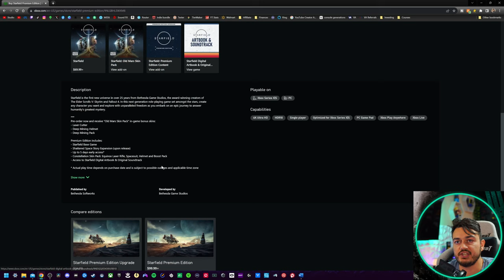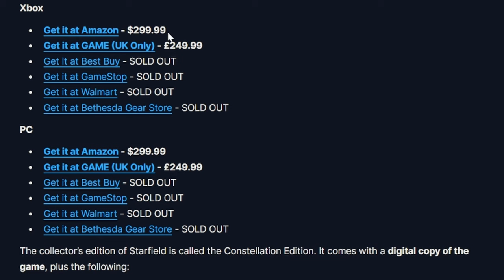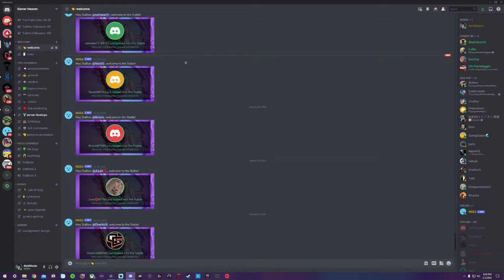Starfield Review: Bethesda Blinders Off, Let’s Grade This Game!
If you approach Bethesda's first new universe in 25 years as something familiar this time set in space rather than a sim of unparalleled space exploration you are off to a good start. There are a few quality of life complaints, a hand full of funny and not game breaking bugs, and plenty of praise to give as I break down this game on 11 categories, well technically 12 because I touch on pacing which has been a complaint for some.

0:00 Intro
0:48 Set Expectations
1:07 SPOILERS
1:53 Story Review Coming
2:50 Price, Where to Play, Versions
4:33 Story Summary
5:27 Gameplay (Movement, Inventory, Crafting)
11:41 Exploration
14:45 Combat
17:22 Graphics
20:34 Art Style (Nasa-Punk)
21:40 Audio Design
22:44 Soundtrack
23:27 Settings
24:41 Performance (PC, Series S/X, Rog Ally, Steam Deck)
26:47 End Game/Replay-ability
27:57 Verdict
28:52 Pacing
29:51 Back To The Verdict
31:57 Outro

Code "Stallions" for Exclusive Discount (changes monthly, larger than other promotions)

Code “GamerHeaven” for %12 Off

Code: “Stallions” For %5 Off

%10 with code "Stallions"

Code "Stallions" For %10 Off

Code "Stallions" For %20 Off

My Gear

40” Sony TV

Spray Lube

Mouse🖱️:

Razer Viper Ultimate:

Headphones🎧:

Astro A50

Speakers🔊:
Logitech G560 Lightsync

Video Gear📷:
Sony A5100

Elgato Key Light Air:

Elgato Ring Light:

Audio Gear🎙️:

Shure SM7B

Rode Podmic:

Go XLR

Random🤷‍♂️:

Elgato Stream Deck XL: